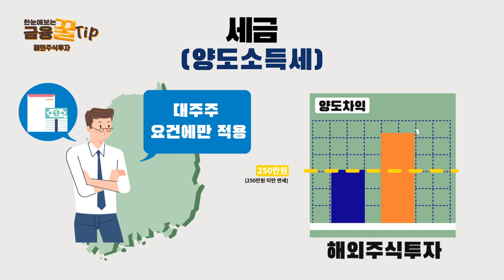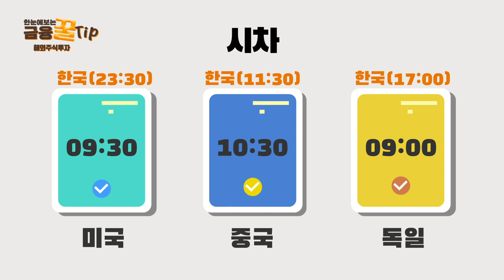해외주식투자 시 꼭 알아야하는 기본 상식!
00:00 오프닝
00:09 해외주식 유의사항!
00:22 세금
00:55 시차
01:18 환율변동
01:25 아웃트로